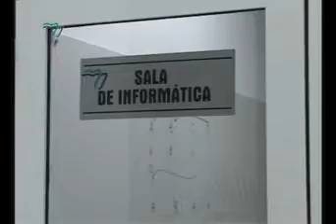Programa Nº40 de la UCP - Sede Formosa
Programa de TV de la Universidad de la Cuenca del Plata (Corrientes-Argentina). Entrevista a la Contadora Lilian Esquivel, delegada de la Sede Formosa(Formosa) de la UCP, la cual nos comentá acerca de la Sede a su cargo y de las actividades que se realizan en la misma.
También participan los profesores: Lic. Soledad Ramírez, Dra. Grissel Insfran, y estudiantes de la carrera de Abogacía.